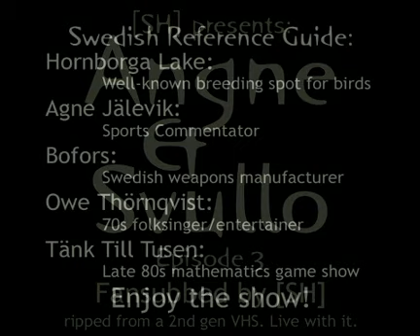Angne och Svullo , avsnitt 3